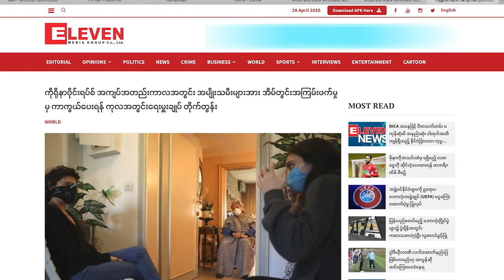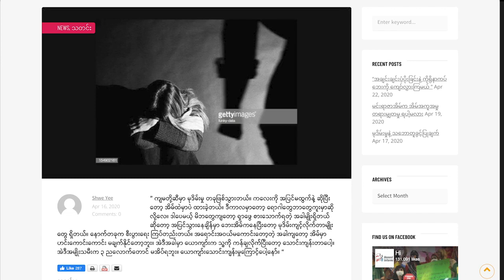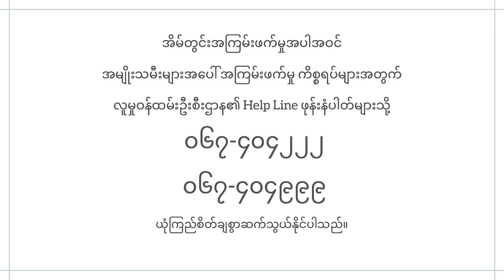ကိုဗစ်-၁၉ နှင့် အိမ်တွင်းအကြမ်းဖက်မှု _ ပထမပိုင်း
Since Domestic Violence terribly increased in the Covid 19 period, Gender Equality Network interviewed Daw Thuzar Tin, Director of WFFP who actively worked to end violence women in community.